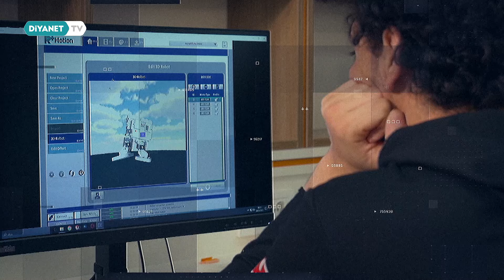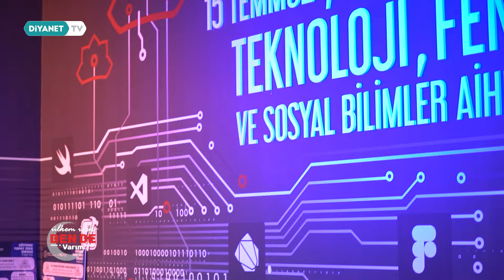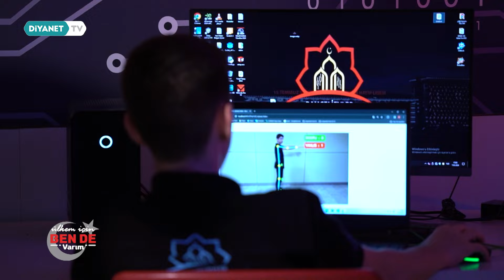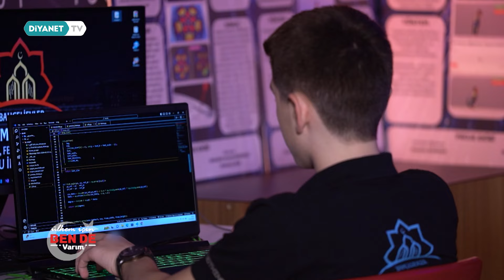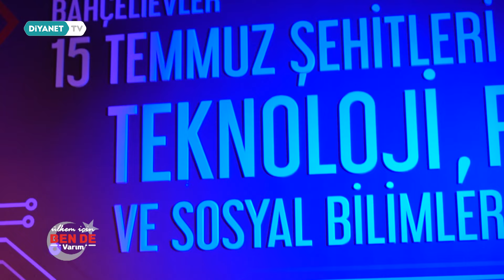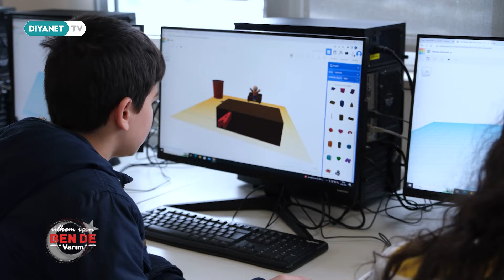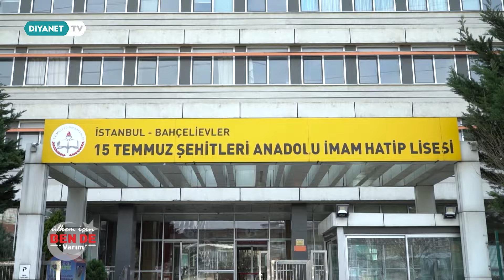Ülkem İçin Bende Varım - 26. Bölüm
"Türkiye Yüzyılında" spor, sanat ve milli teknoloji alanlarında gayret gösteren gençlerimizin hikayelerini dinleyeceğimiz "Ülkem İçin Ben De Varım" Diyanet TV'de.